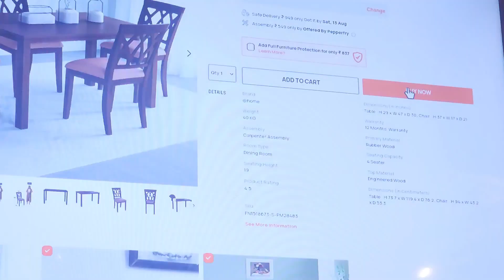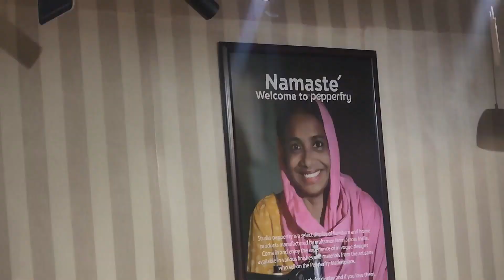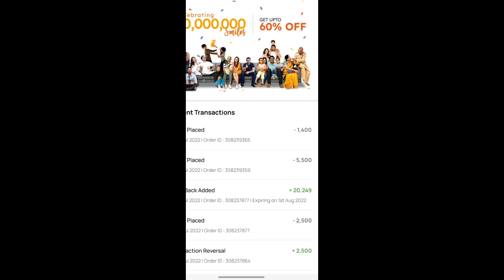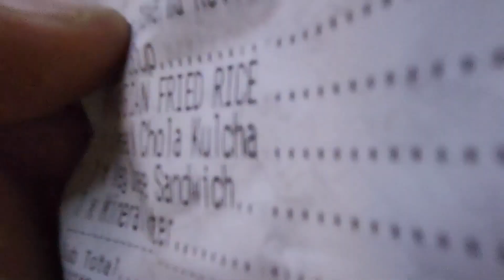GHUMNE NIKALE AUR BHARI KHARACHA HO GAYA...!!! || @PepperfryTV || Vlog 253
Just trying my best to show my life & Travel life style. Exploer the new flavours of food & life.

My Gears
Boya Mic

Orignal Accounts:-